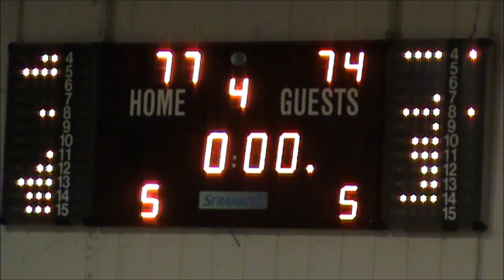Σ.Α. Στρατωνίου-Μαχητές Δόξας Πεύκων 77-74 Β΄ Εθνική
Λήψη Στέλιος Ρήγας
Σ.Α. Στρατωνίου - Μαχητές Δόξας Πεύκων 77-74
Β΄ Εθνική - τα τελευταία δύο λεπτά
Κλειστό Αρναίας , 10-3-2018